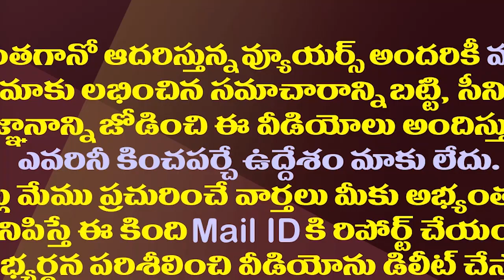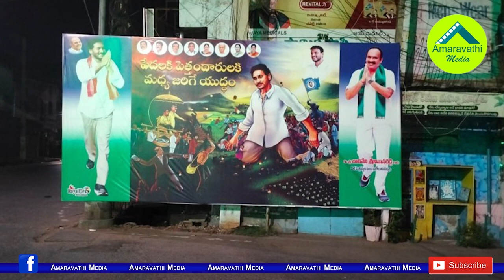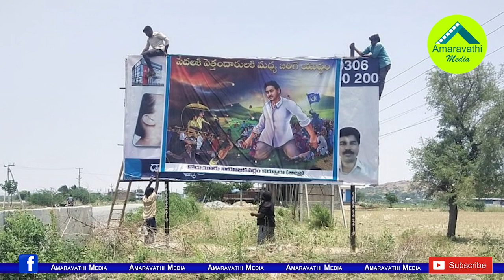వచ్చే ఎన్నికలకు వైసీపీకి అదిరిపోయే స్లోగన్| YSRCP Finds Strong Slogan For Victory In Next Elections